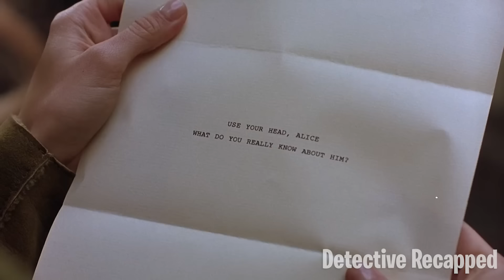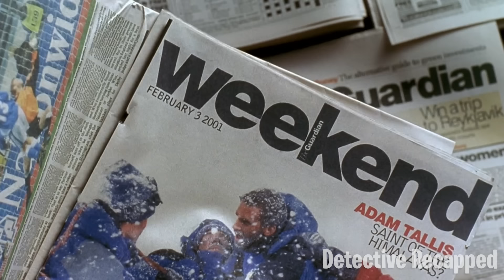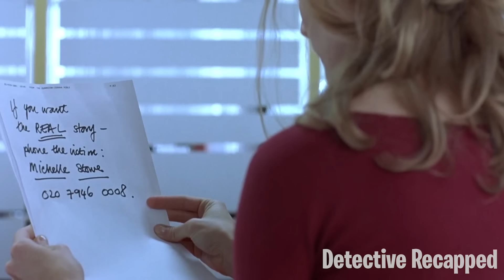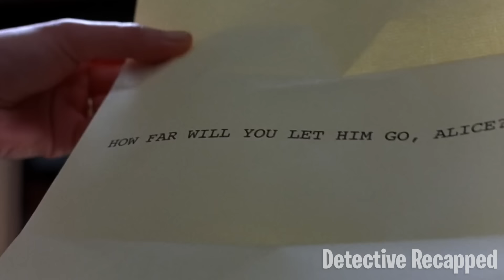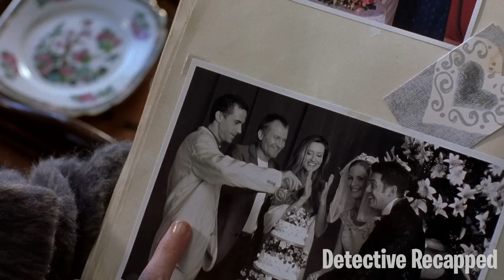Man Steals Girlfriend But She Finds Out He May Be Dangerous In Bed And Life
A woman grows suspicious of her controlling husband after she discovers secrets about the women in his past.